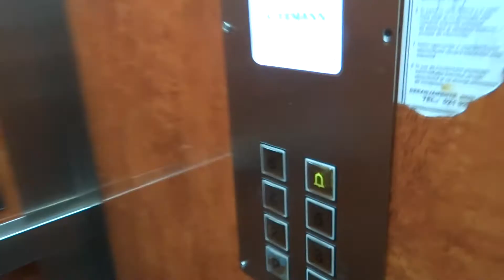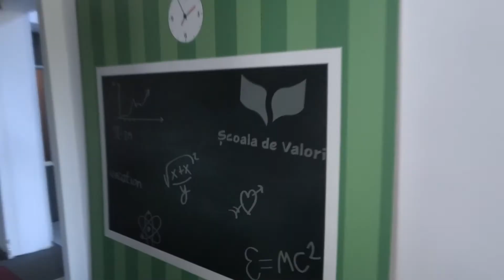Behind GROW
Have you ever wondered who is behind GROW? Here is just the small part of the crew from Bucharest.

GROW is an educational project designed for high school students who want to be their own mighty heroes and add value to their free time. For those eager to live their lives with authenticity and courage, to explore their potential, and create a confident self. It’s for those who wish to make new friends and dive into a multicultural experience.

If you want to take part in GROW, don't forget to apply